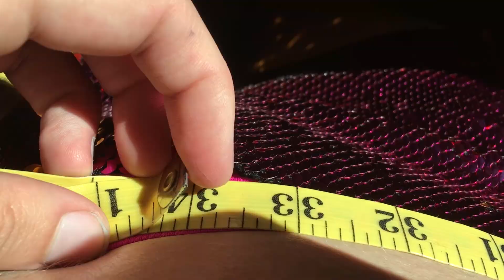Shorts that change color?! Two Tone Sequin Fabric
I made a pair of color changing sequin shorts!! THEY ARE SO SHINY AND FUN! If you touch the shorts they change color! One side is pink, the other is gold!
I’m a 3D printing pen expert. I love making creative 3D pen creations as well as reviewing the latest 3D printing products + I make videos on 3D pens / printing technology, hair dye, Chalk board cars, Spray Paint Art, How to/DIY, Reviews, and MORE!